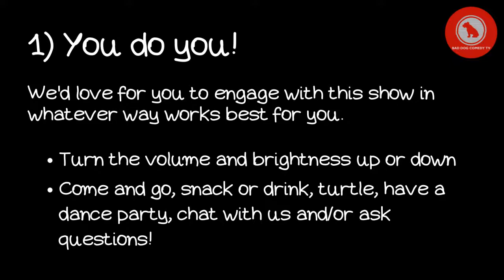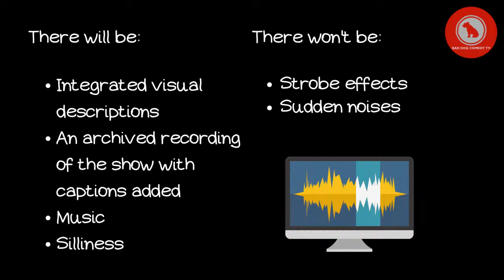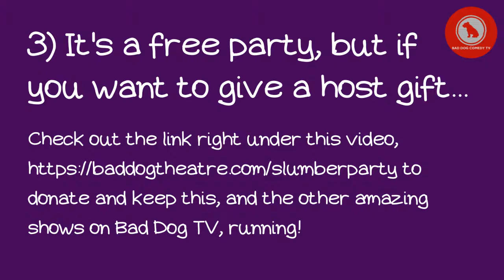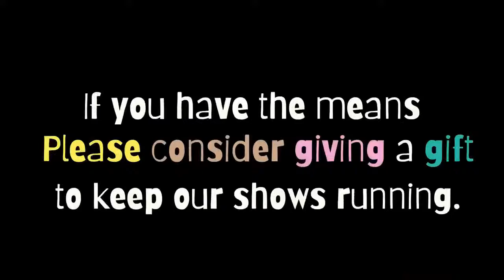Slumber Party - Guest: Lottie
Slumber Party
Every other Tuesday at 9:00pm ET

More shows on Bad Dog Comedy TV